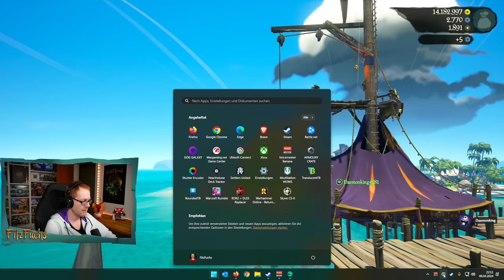Wären wir nur eher zu dritt gewesen🏴‍☠️ Let's Fuchs Sea of Thieves 189 ⛵ Lets Play German/Deutsch 🏝️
Die Segel für einen weiteren Sea of Thieves Livestream sind gesetzt. Seid unser Crew Mitglied und begleitet uns auf unserer Reise als Piratenlegende. Viel Spaß mit uns in der wunderschönen Karibik. 🙂

Amazon Partner Links:
🦊 Sea of Thieves (Xbox)
🦊 Sea of Thieves Deluxe (Xbox + Win10)
🦊 Sea of Thieves Deluxe Upgrade (Xbox + Win10)
🦊 Sea of Thieves Captain’s Ancient Coin Pack
🦊 Sea of Thieves: Voyage of Legends Brettspiel
🦊 Sea of Thieves RPG
🦊 Sea of Thieves: The Cookbook
🦊 Sea of Thieves Controller